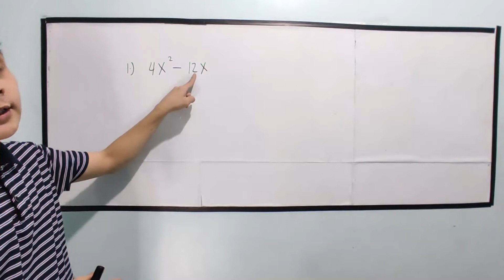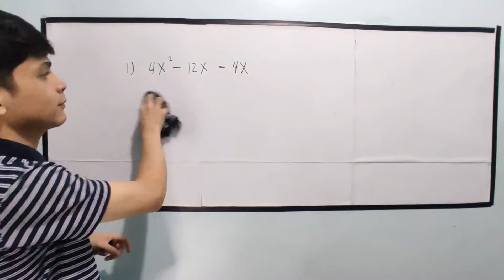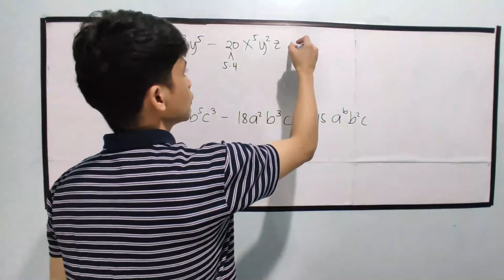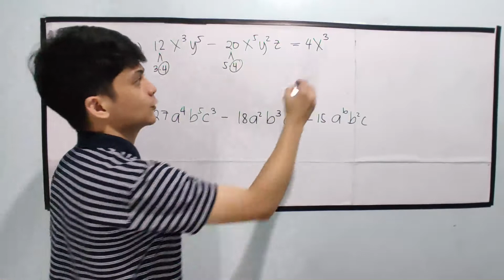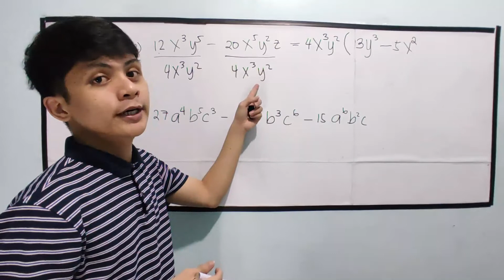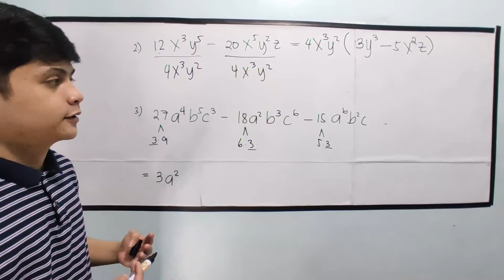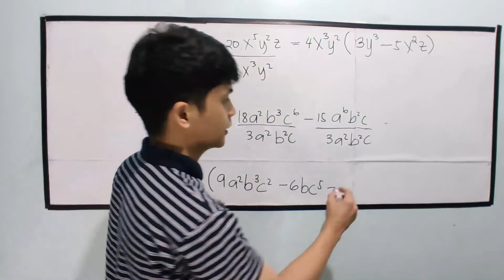[MATH 8] Common Monomial Factoring in TAGALOG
Common Monomial Factoring in TAGALOG
Step by Step Factoring of Polynomials using CMF

special products
Square of a binomial
Square of a trinomial
Cube of a binomial
Product of Sum and difference of two binomials
Sum and difference of two cubes
Sum and difference of two binomials
product that produces sum of two cubes
difference of two cubes
Factoring Perfect square trinomial
Factoring Difference of two squares
Factoring sum and Difference of two cubes
Factoring General trinomial
Factoring General trinomial where a is greater than 1
Factoring by AC method
Factoring General trinomial where a is equal to 1
factoring polynomial